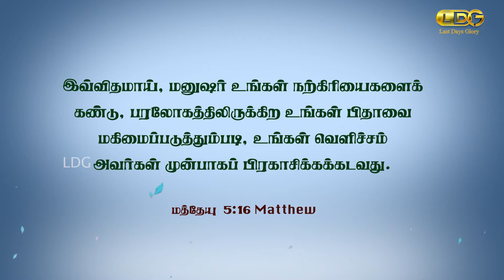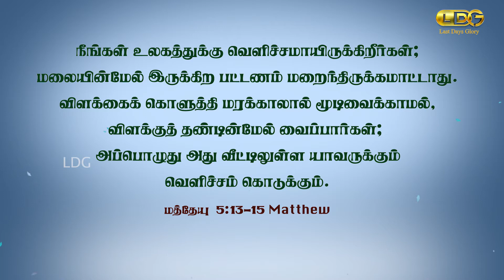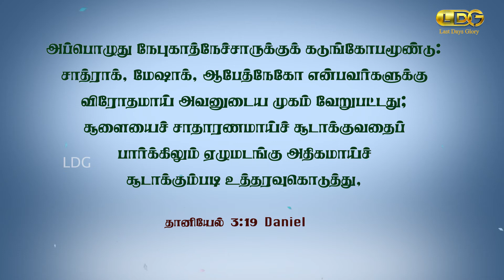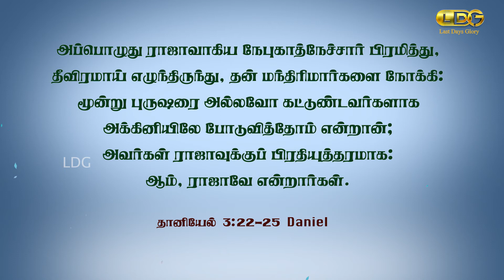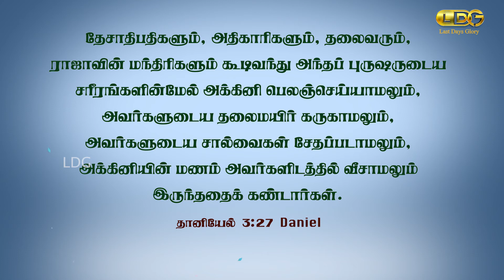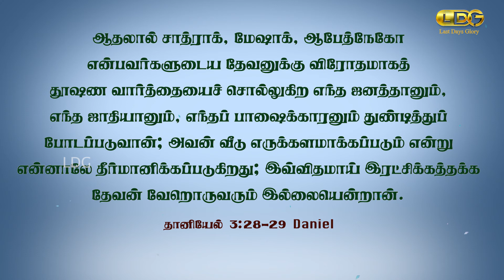Nambikkayin Neram - EPISODE 17 | Time of Hope | BRO. ANAND MSG | LDG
This is the 17th episode of the Message program "Time of Hope" to equip and enlighten everyone in the word of God. This episode is with english subtitle.